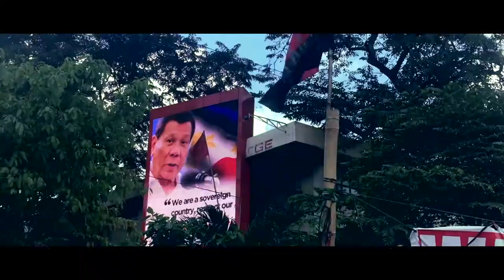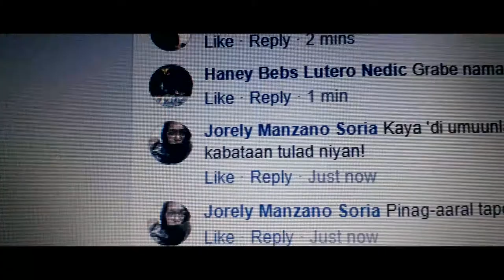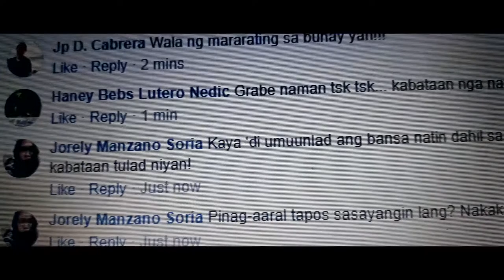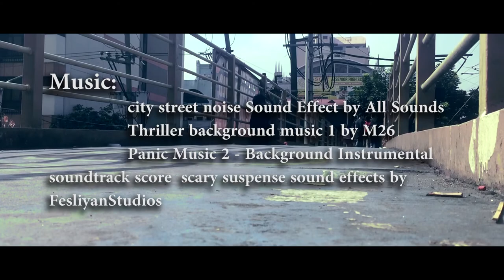Human Rights- STEMA1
Kahilom

Directed by: Johan Erik Ngo
                     Ian Jasper Doyola
Written by: Johan Erik Ngo
Edited by: Christian Dela Cruz
Videographers:
                   Camille Brillantes
                   Ian Jasper Doyola
                   John Paolo Cabrera
                   Jay Verdin
Storyline:   Justin Jay Dalumpienes
                   John Paolo Cabrera
Characters:  Angelle May Almero
                      Mark Joseph Ellorin
                      Jorely Soria
                      Haney Bebs Nedic
                      John Paolo Cabrera
                      John Carlo Gonzales
                      Justin Dalumpines
Musics: Upbeat Positive Interview Music by Jonathan Dennill
               Sad Piano Music (THIS WILL MAKE YOU CRY  Saddest Piano  Violin Ever!) by afmty95
               Murder Mystery Music – Background by Alex Cannon
               city street noise Sound Effect by All Sounds
               Thriller background music 1 by M26
                Panic Music 2 - Background Instrumental  soundtrack
                score  scary suspense sound effects by FesliyanStudios
                Computer Keyboard Sound Effect  [HD] by n Beats
                City sound effect 1 – downtown by TheMSsoundeffects
Special Participation of: Clarence Dela Cruz
                                            Interviewees